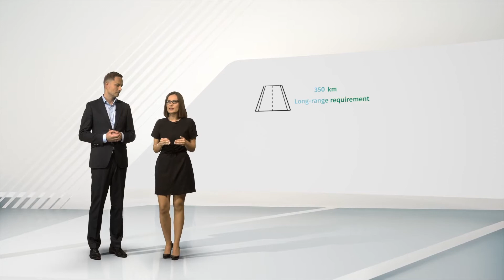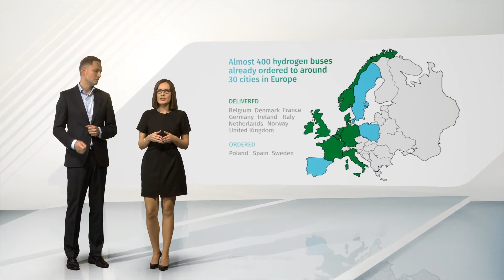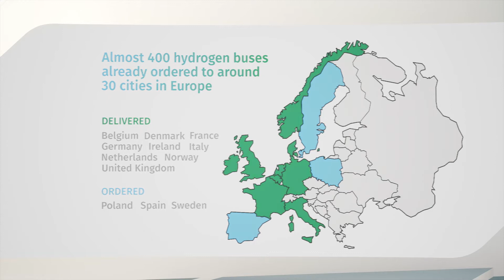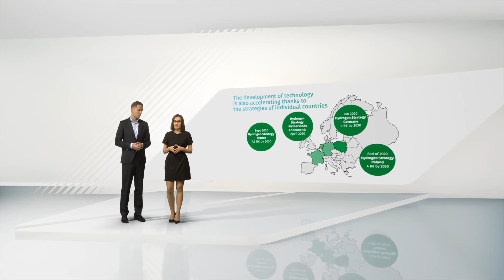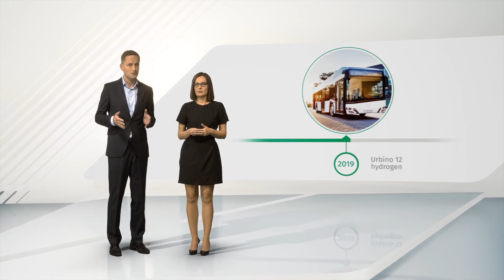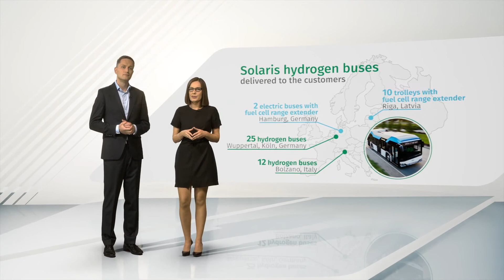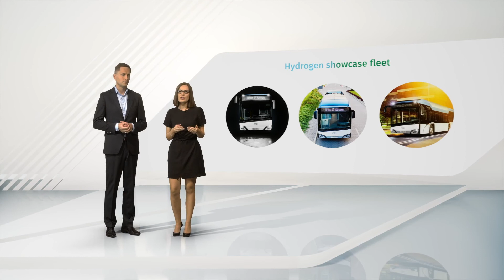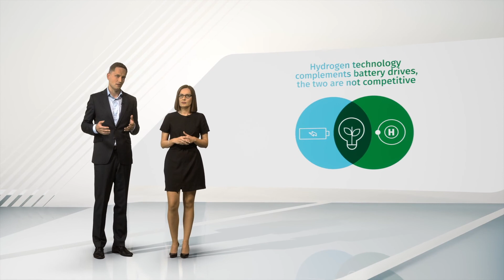SolarisTalks - Solaris hydrogen buses - offer and experience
SolarisTalks - Hydrogen Buses Session
Solaris hydrogen buses - offer and experience | Katarzyna Morska, Romuald Witkowski

Solaris hydrogen buses  - experience, deliveries, sales plans, new models